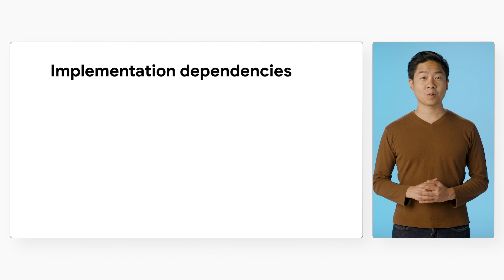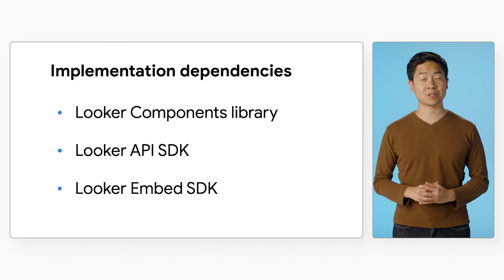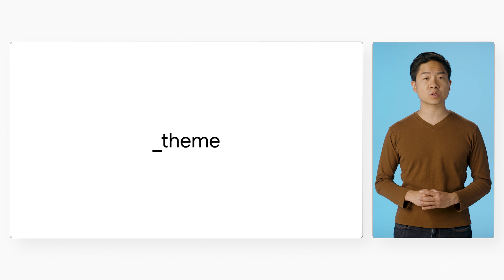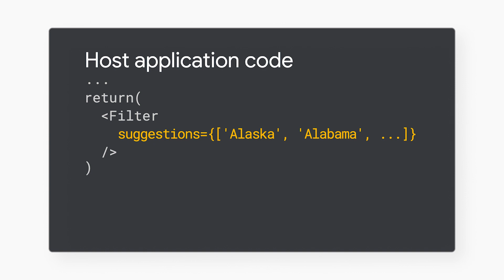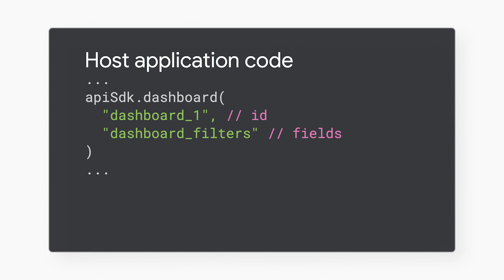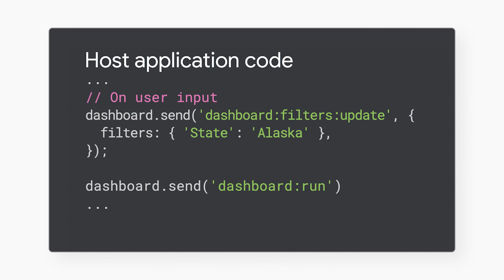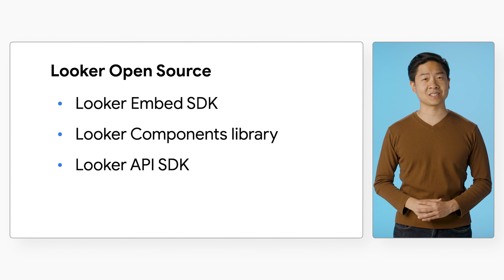How to embed a Looker dashboard with custom filters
Have you tried controlling your embedded Looker dashboard with custom filters? Welcome back to Embedding Looker! In this video, Jeremy demonstrates how to do just that with Looker Embed SDK! Watch along and learn how to allow users to interact with your host application UI to seamlessly filter embedded dashboard results.

Chapters:
0:00 - Intro
1:36 - Knowledge Check
1:56 - How to hide dashboard filter UI
2:51 - How to build a new filter UI
3:46 - How to fetch filter state and init UI
4:33 - How to setup dashboard messaging
5:32 - Wrap up